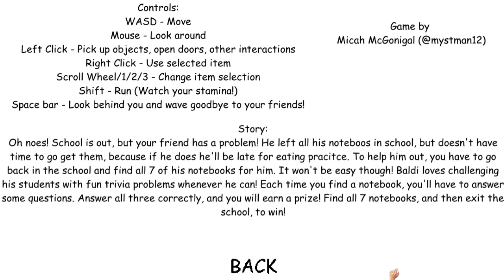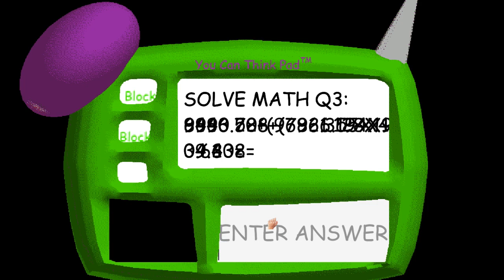John Cena's Basics in Showdowns and More [Baldi Mod]